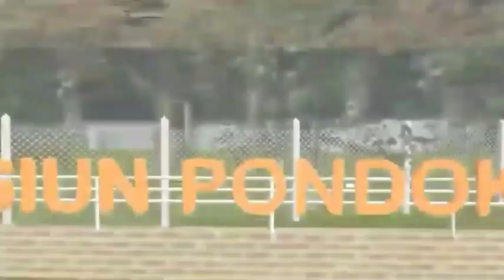[TRAINZ] Progres Rute Daop 1 V2 | TestDrive Depok - Bojonggede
Halo Guys Kembali Lagi di Channel saya!!
Support Channel Ini:
Keterangan Mod Yang Ada Di Video:
-Rute Daop 1 V2 By A2T (Saya Sendiri) [WIP]
-TM 6000 By Jirc Edit Yazid Mf
Chapter Video🎬:
00:00 INTRO
00:42 TESTDRIVE Depok - Bojonggede
12:48 CLOSING